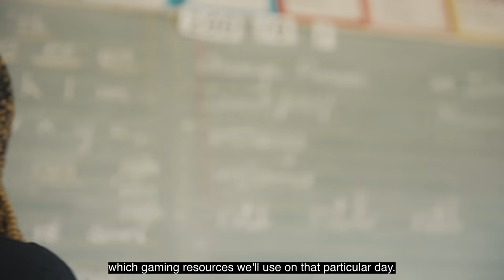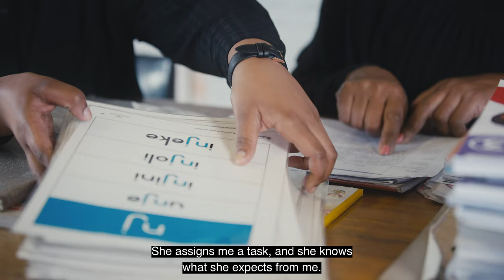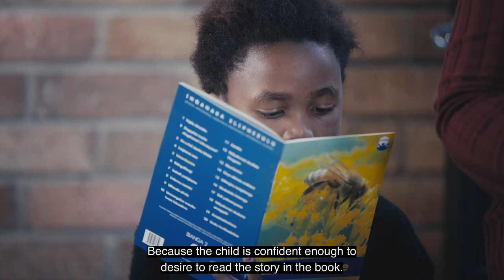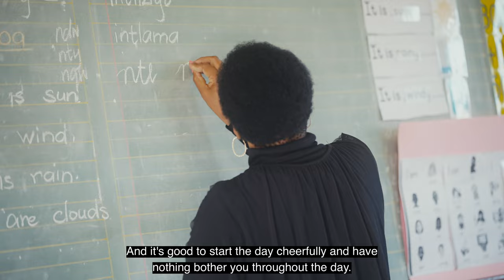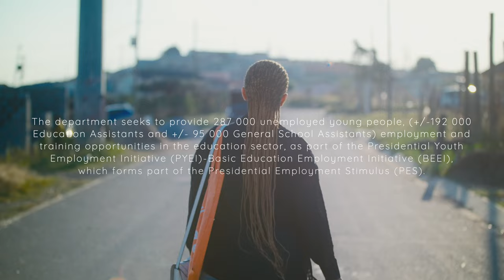Day in a Life of a TA